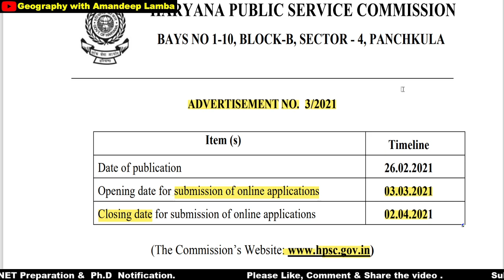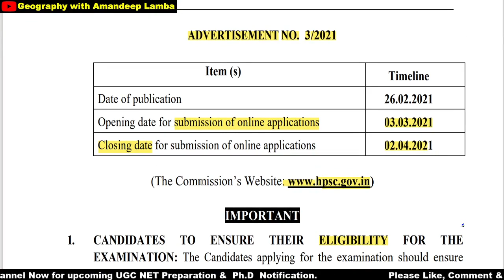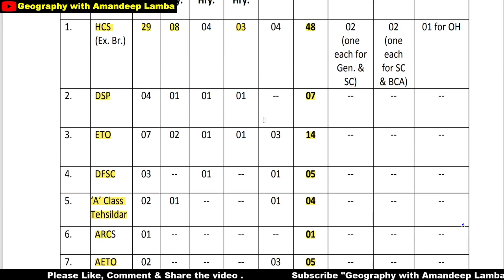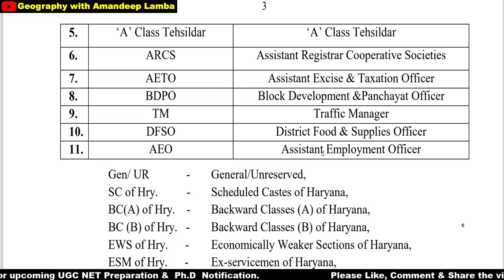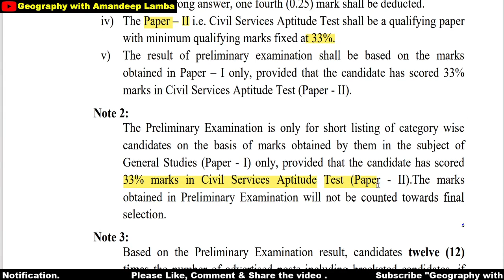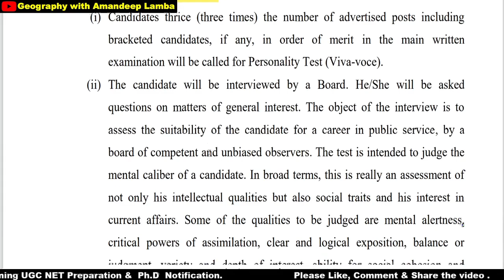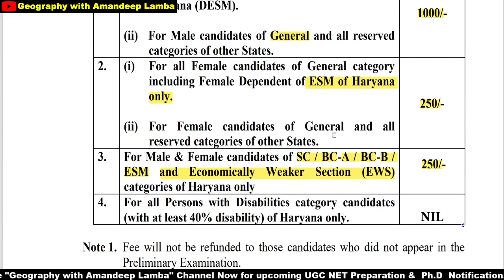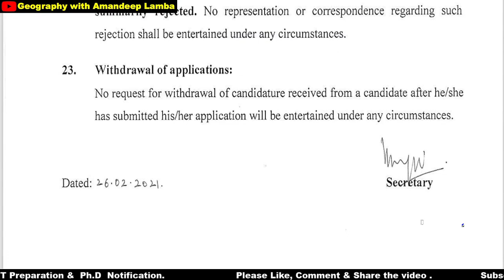HPSC HCS 2021 Notification Out! | 156 Vacancies, Syllabus, Exam Date, Eligibility Released